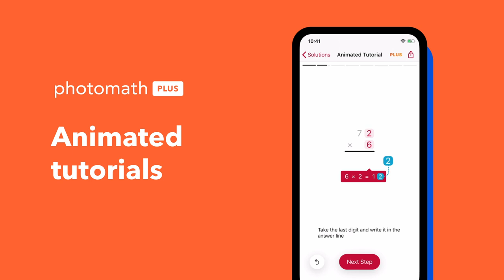Photomath - Animated Tutorials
Seeing how a math problem is solved can make all the difference. Animated Tutorials is a premium feature that brings our step-by-step explanations to life. Inspired by the classroom, our animations break down problems similarly to the way teachers do on whiteboards.